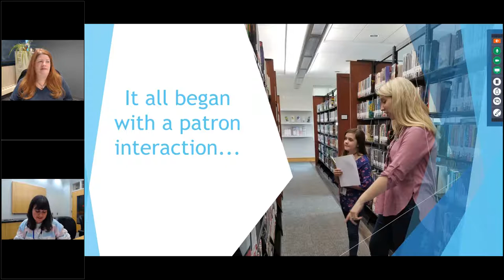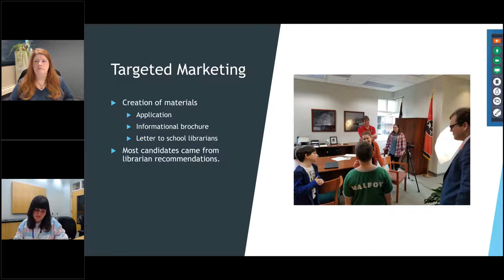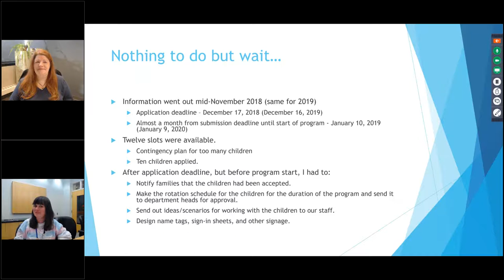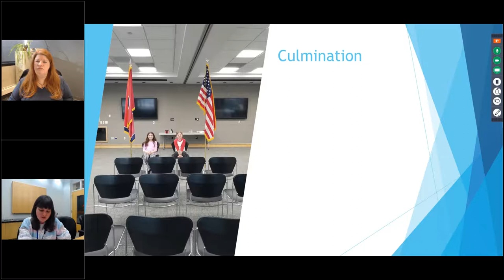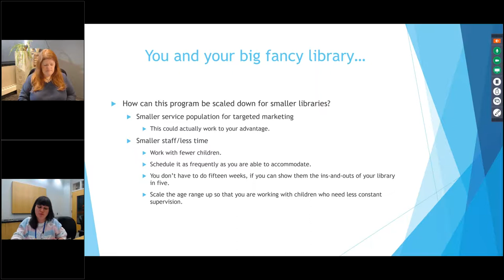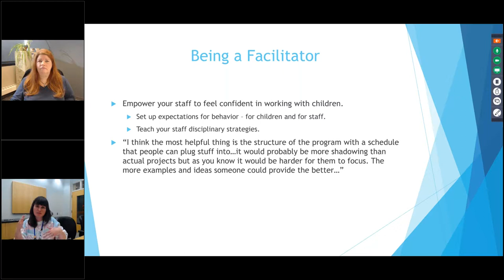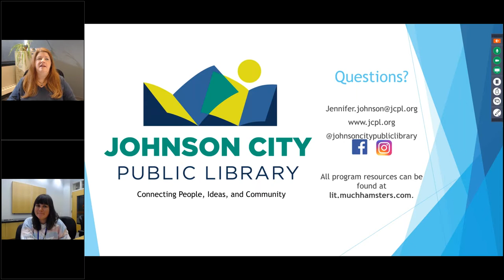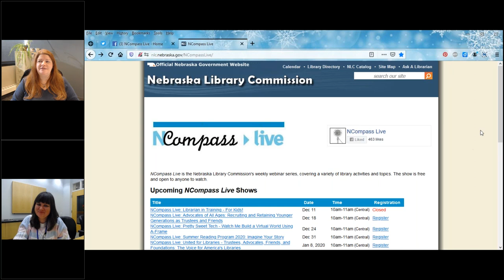NCompass Live Librarian in Training - For Kids!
In this session we will describe our Librarian In Training program. LIT is a 14 week program that invites kids between the ages of 9-12 to discover how libraries work, culminating in a celebration of the children's dedication and service. LIT participants spend two weeks in every department of the library from circulation to maintenance, first meeting staff and discovering how each department operates, then completing a related project or assisting with specific tasks. LIT takes children beyond traditional job shadowing and allows them to contribute in a meaningful way to our library's work.

Presenter: Jennifer Johnson, School Age Program Coordinator, Johnson City (TN) Public Library.